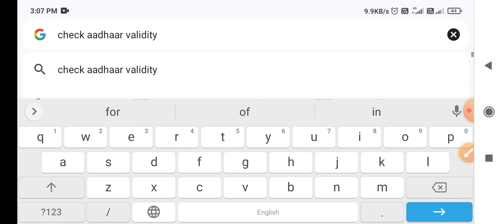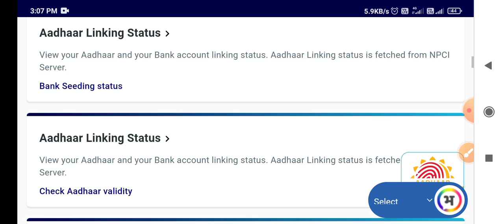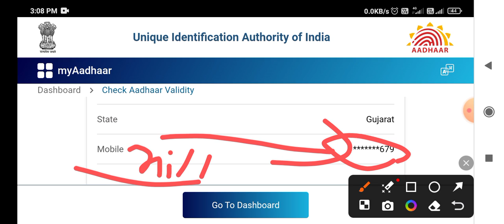aadhar card mobile number link । aadhar card update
Rathod tech